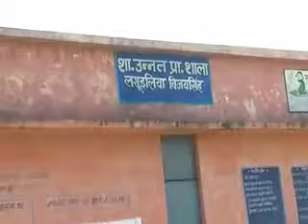gram panchayat lasudiya vijay singh yojna emstv.in panchayat.net